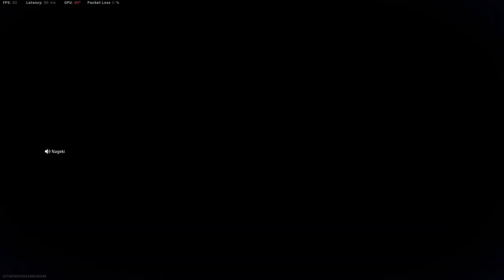[T2:E2] Warzoneando: Kore Nani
nage revela su ascendencia italiana, berto aprende a decir "eyacular", y huitla se vuelve simp. esto es el segundo episodio de la segunda temporada de GUARSONIANDO CON LOS PANNAS AAAAAAAAARGHHHH :based: